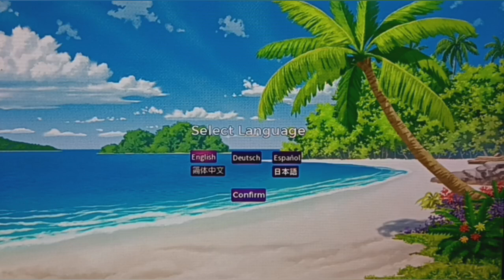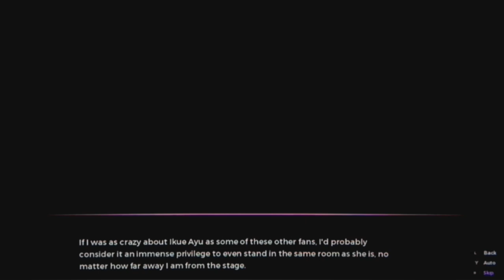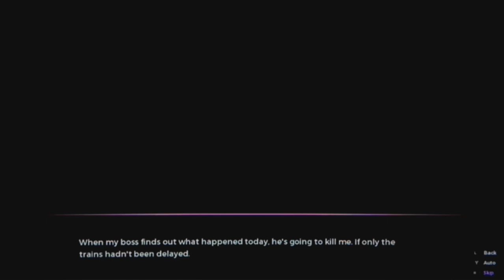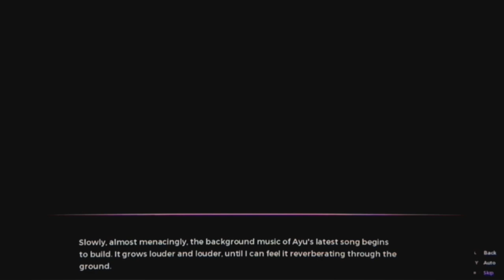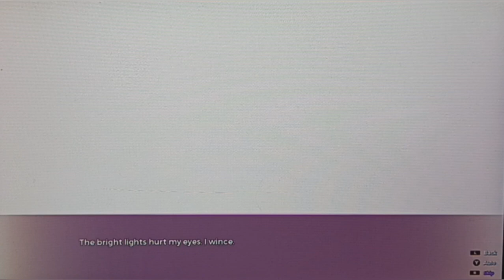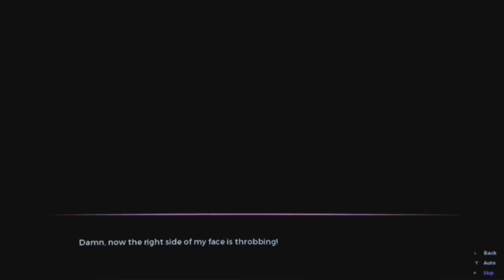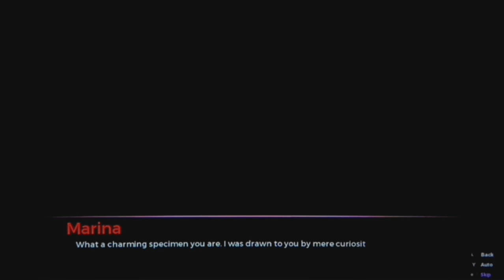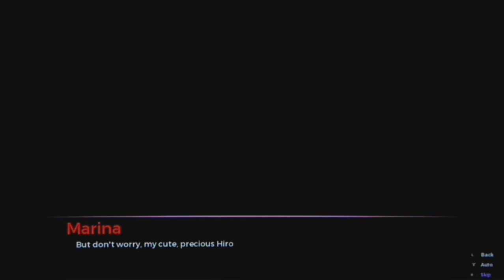Let's Play Sakura Succubus Part 1: A wierd and awkward encounter...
Hiroki is a average man until 1 day he has a chance encounter that will change his life.